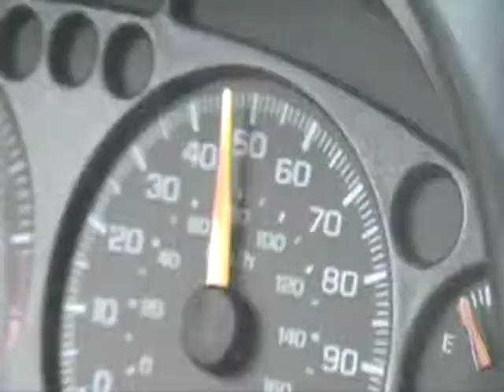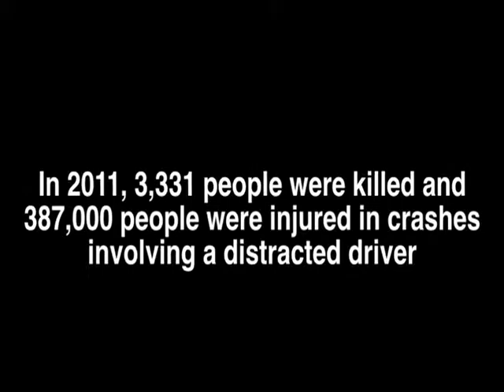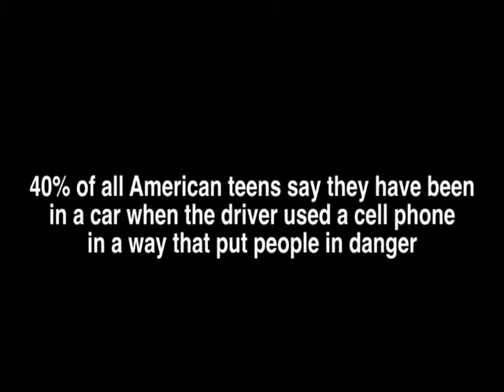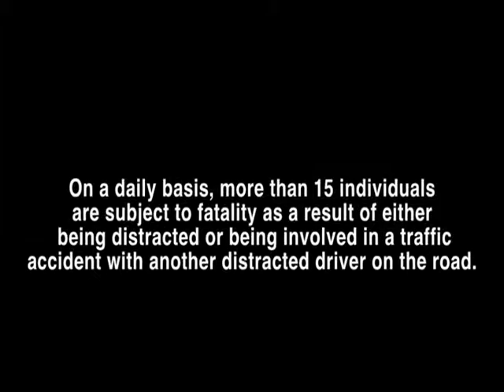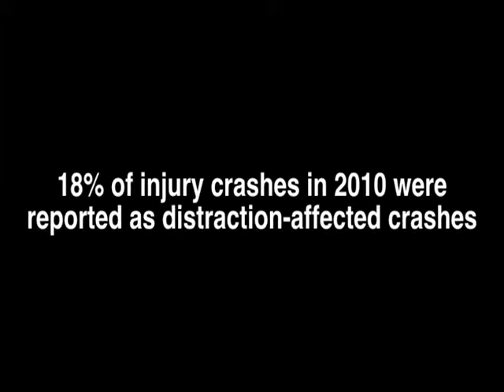Collingswood High School - Ignore Your Peers, Just Steer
Our project is all about the dangers of distracted driving. Young drivers are constantly piling an illegal amount of friends into the car. Conversations, arguments, and loud music are a few of the high risk dangers that are associated with distracted driving. Our video reflects upon these dangers and simulates these situations and the harmful consequences that these distractions cause. The project will contain interviews with teen drivers along with more experienced drivers and other officials including Drivers Ed Students and Teachers. The object of this project is to spread awareness of these dangers and prevent further accidents from occurring. With simulations, reflections, and interviews, the segment will efficiently spread the word to everyone who watches the video.